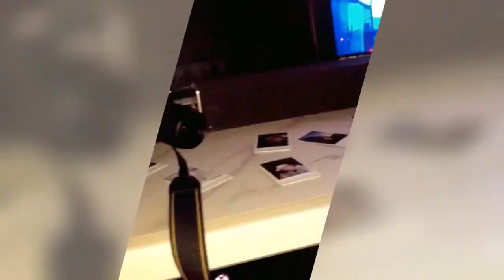Fresh start interstellar soundtrack